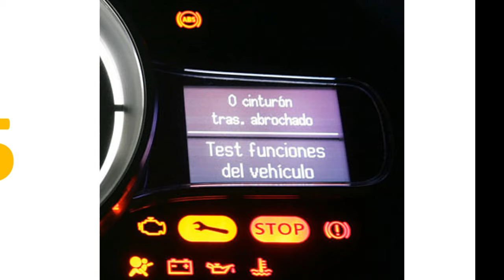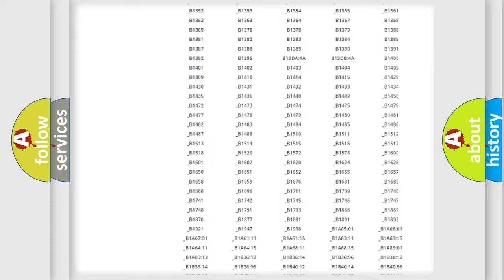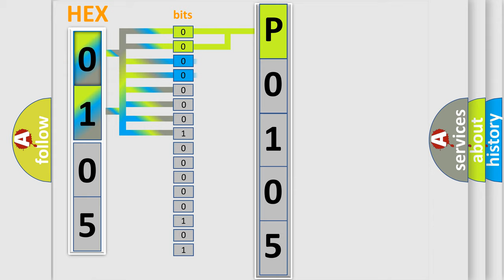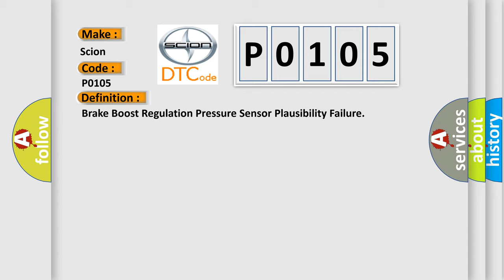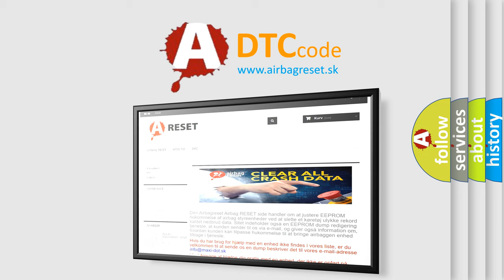DTC Scion P0105 Short Explanation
Contents:
0:21 Basic DTC analysis according to OBD2 protocol standard.
1:48 Insight into programming
2:58 A diagnostically understandable description of the Diagnostic Trouble Code
3:05 Basic error definition

Make:
Scion
Code:
P0105
Definition:
Brake Boost Regulation Pressure Sensor Plausibility Failure
Description:
Cause:
C012D 00, C128D,C012D 11 or C128AInternal sensor failure is detected.C012D 01 or C12BDA short to battery is detected on the sensor signal circuit.C012D 06 or C12BCA short to ground or open is detected signal circuit.C012D 5A or C120AThe boost pressure being commanded is not being achieved.C012D OF or C12BESignal is erratic and changes faster than physically allowed.